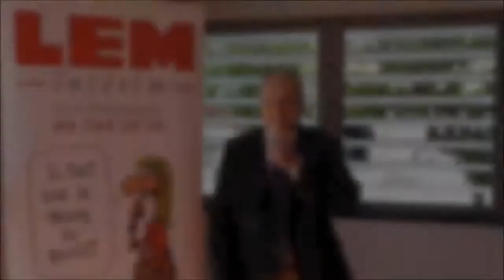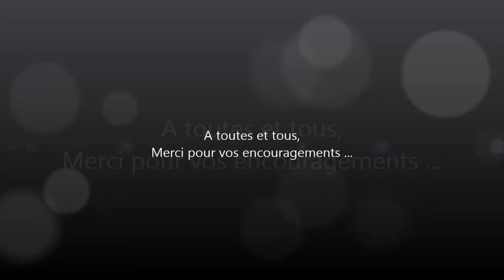"Ils me tirent le portrait": le best of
Retour en images sur 2 mois de vidéos. Merci à tous pour vos encouragements!